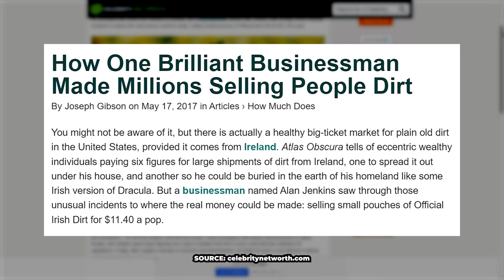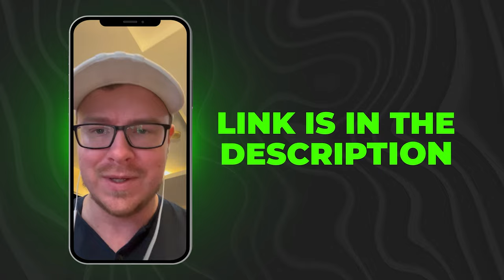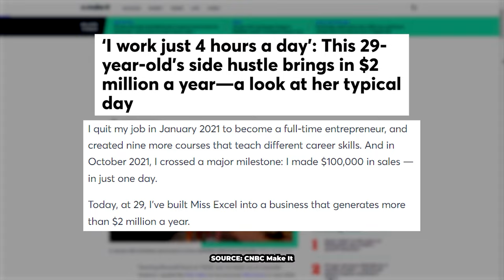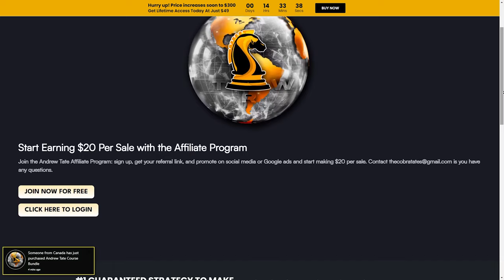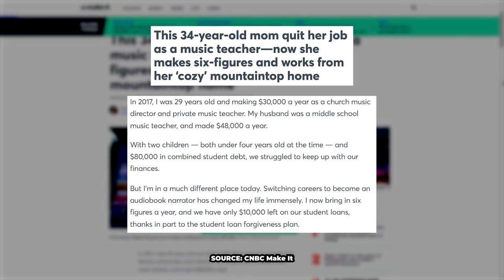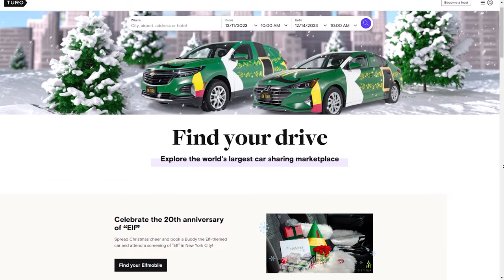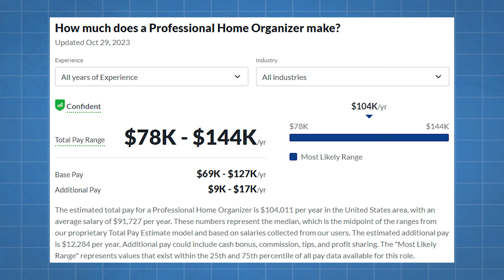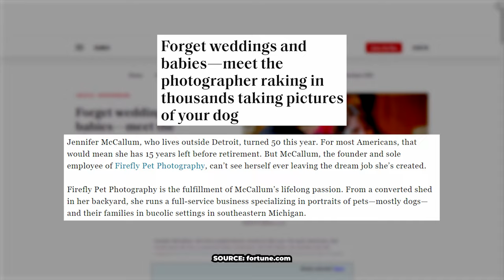11 Easy Side Hustles That Could ACTUALLY Make You Rich In 2024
I've got some exciting 11 easy side hustles that could ACTUALLY make you rich in 2024. In this video, I'll be sharing 11 realistic, easy-to-start side hustles to earn you extra income. You don't need special skills or a huge investment to start these side hustles.

With focus and consistency, these profitable side hustles can become steady income streams or can even replace your full time job. Watch now and learn how to supplement your income starting today. It's time to start your most profitable side hustle in 2024!